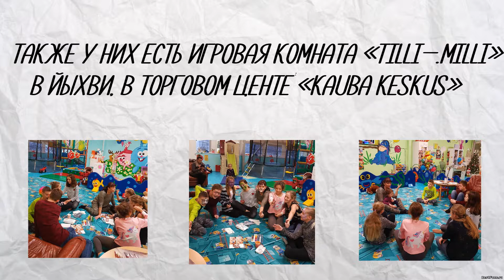Zateiniki reklaamvideo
Ettevõtliku kooli Avatud uste päevade ja Alguskeskuse projekti „Üks päev ettevõtjana“ tegevusena kutsusime põhikooli õpilasi tegema Ida-Viru ettevõtetele reklaamvideosid.
Vaata kõiki ja anna parimale hääl.
Võitjad kuulutame välja juba esmaspäeval, 18.12 toimuval üritusel „Õpilased võtavad ettevõtted üle“ JEWE Kaubanduskeskuses, Jõhvis!